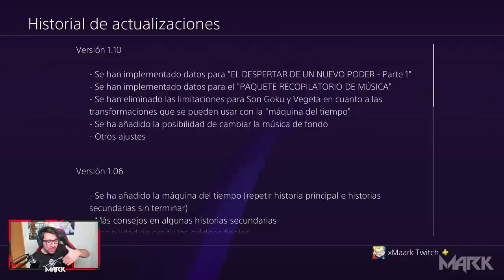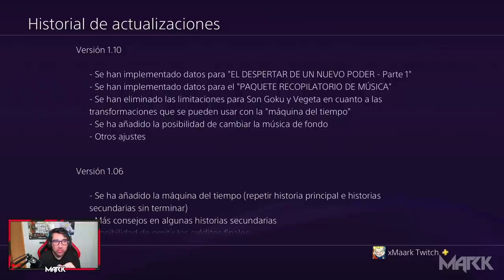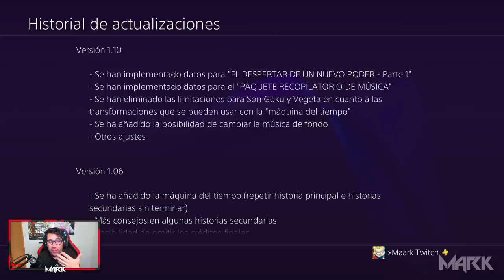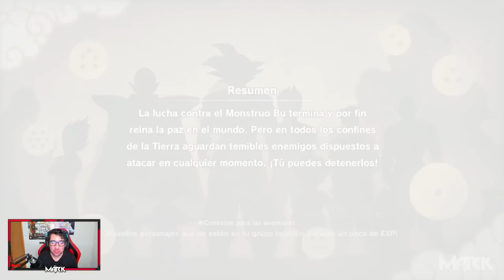NUEVA ACTUALIZACIÓN para el DLC 1 de DRAGON BALL Z KAKAROT